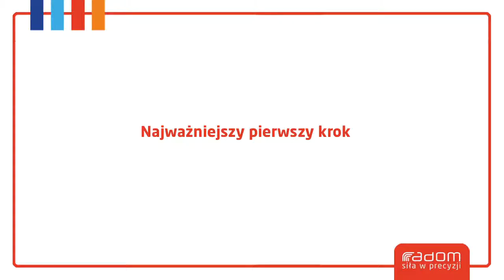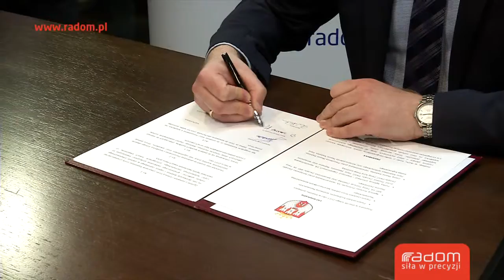Najważniejszy pierwszy krok (07.02.2015 r.)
Rozpoczęły się działania mające na celu utworzenie Radomskiej Strefy Gospodarczej. W piątek 6 lutego br. podpisano list intencyjny w sprawie prac nad powołaniem strefy.